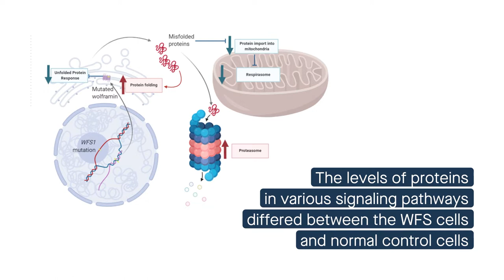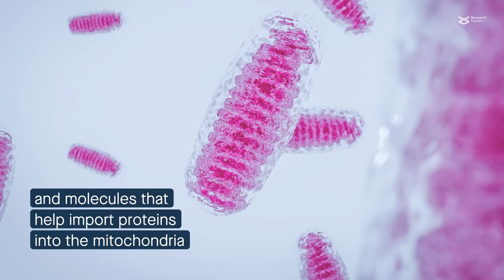Mitochondrial abnormalities in Wolfram syndrome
Zmyslowska, et al. “Multiomic analysis on human cell model of Wolfram syndrome reveals changes in mitochondrial morphology and function.” Cell Communication and Signaling (2021)